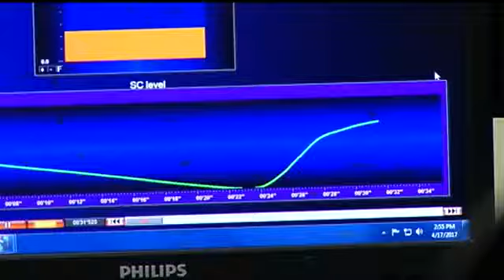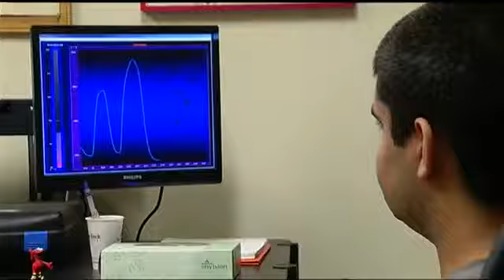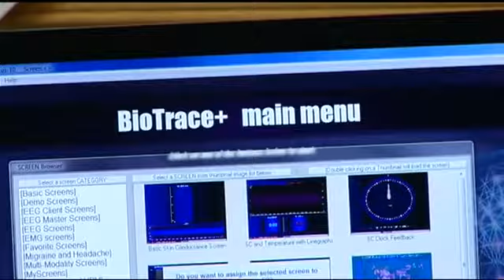Peak Health Online - video guides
Great Report on the WHEC Televion Channel on the work of Dr Lawrence Sugarman who is investigating the use of biofeedback to help manage elements of Autism Spectrum Disorder